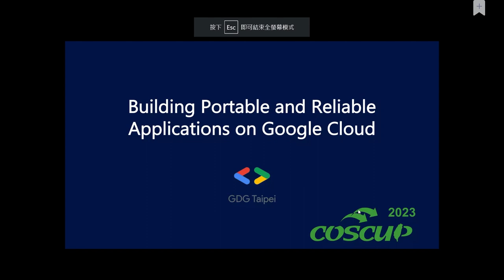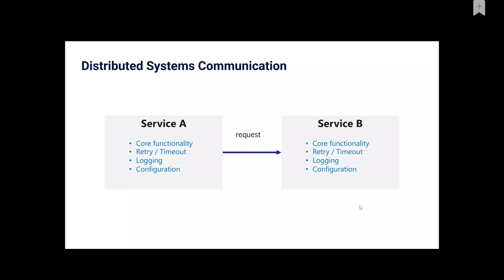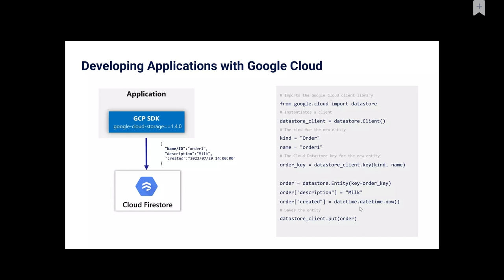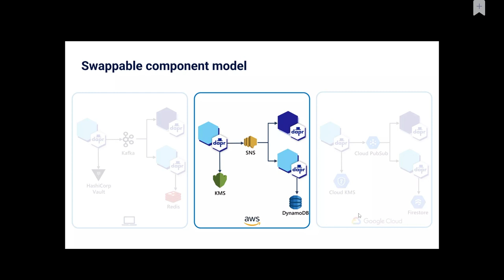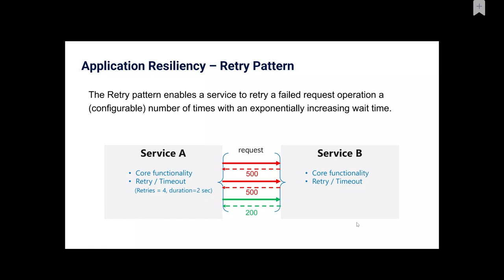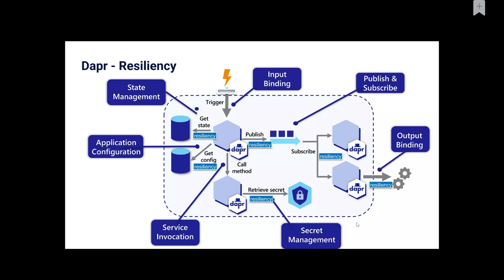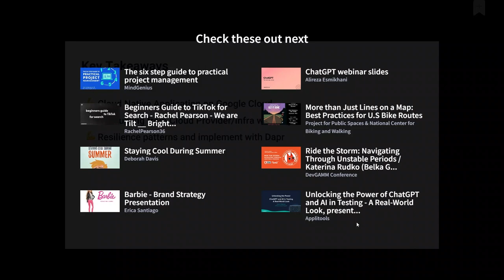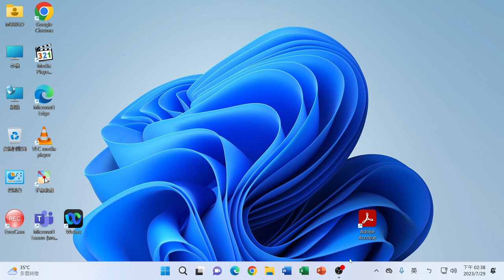Building portable and reliable applications on Google Cloud